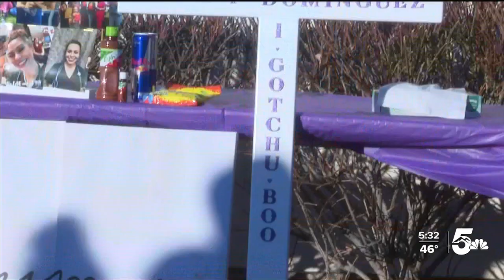Family gathers in Pueblo to honor slain mother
The family of Renee Dominguez want her name to be remembered in a positive light. They also want people to remember her legacy in hopes of ending domestic violence.